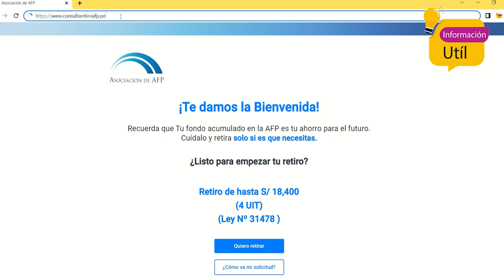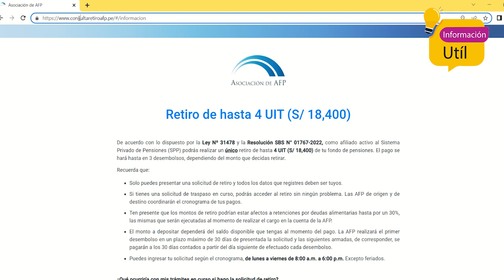Asi te muestra el LINK OFICIAL para solicitar el retiro de AFP 2022 de 4 UIT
Mira aquí el link oficial para retirar hasta S/18400 de los fondos de la AFP.
El retiro de hasta 4 UIT de la cuenta de capitalización individual esta sujeto al cronograma de retiro de la AFP.

Lucas 2:14
Y en la tierra paz, buena voluntad para con los hombres!

18400 soles,
cronograma 2022
link de retiro